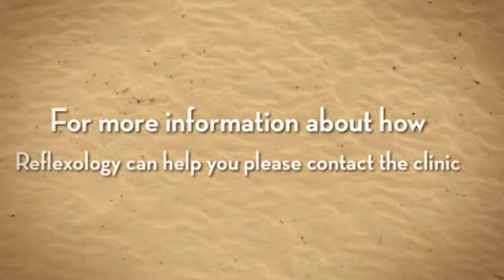Reflexology Techniques and Treatments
Ever wondered about the benefits of reflexology and how it can help you? Reflexology is a complementary therapy widely accepted in the UK and recognized by the NHS, many GP's and hospices. It is totally safe for people of all ages, from babies to the elderly, for pregnant women and those undergoing chemotherapy.